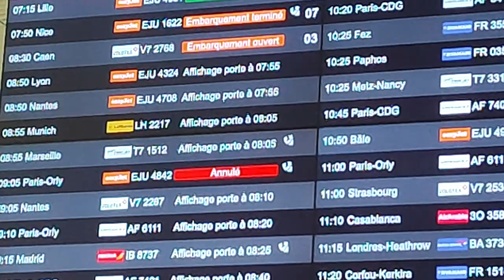UNE JOURNÉE AU TOURNOI ATP DE LYON , JE VOIS ENFIN BENOIT PAIRE ! + INTERVIEW DE JULES MARIE !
YOOOOO LA TEAM !
J'espère que vous allez bien ??!!
Aujourd'hui nouvelle vidéo cette fois ci :

NOUVELLE GROSSE VIDÉO DE MA CHAÎNE YOUTUBE !!

Je suis parti tourné une vidéo sur le challenger 100 de Lyon !

À travers cette vidéo vous allez découvrir 2 interview , une d'un youtubeur que vous connaissez tous ! JULES MARIE ! Et une d'un autre français , MATHIAS BOURGUE !

Merci à l'organisation de l'invitation !

Réalisation des images et montage réalisé par moi même ( Kevin )